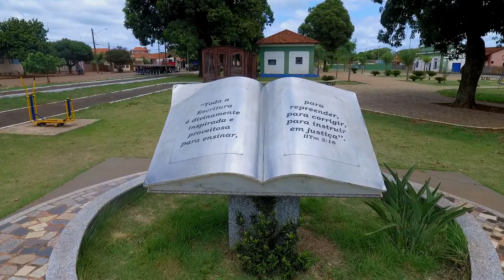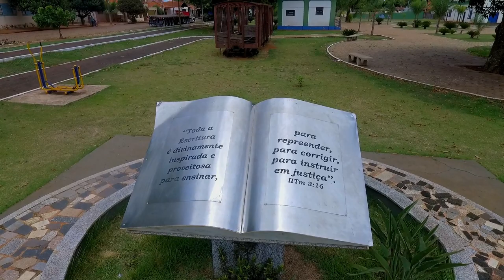FPV - Estação Ferroviária Antiga e Centro Histórico de Palmital -SP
Drone no Centro Velho da Cidade de Palmital, Mostrando as Igrejas e a Estação de Ferro Antiga da Cidade, uma Cidade com uma Zona Rural Muito Rica. Muito Conhecida pelas Festas Regionais, como a Festa dos Reis,e o Carnaval de Rua de Palmital.